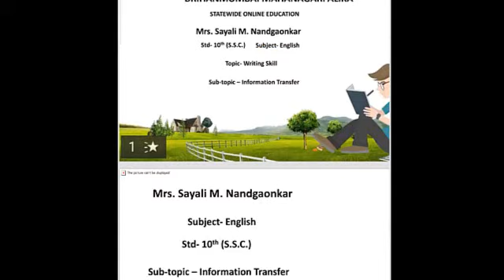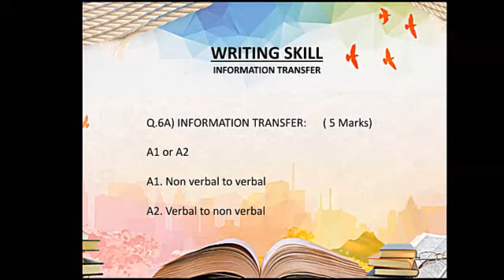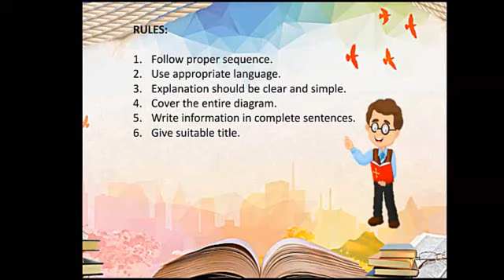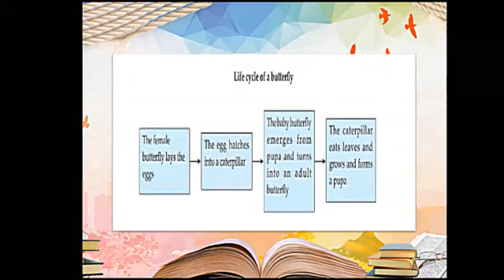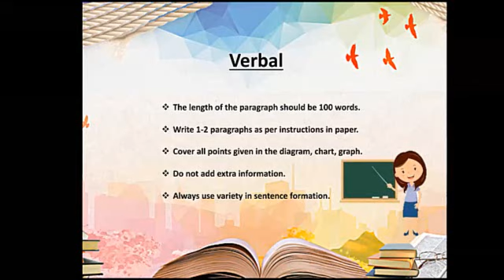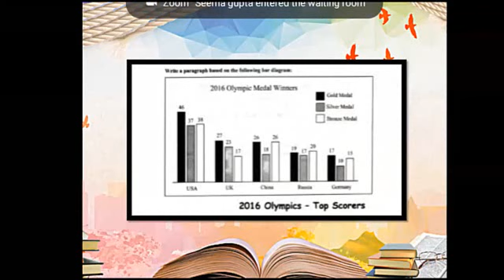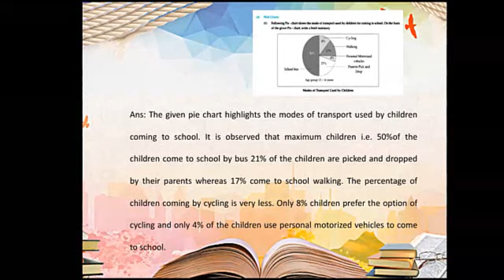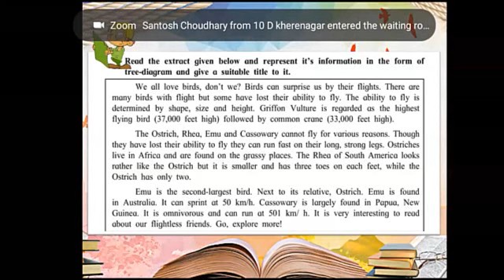BMC EDU ENG 10/ENGLISH/Writing skills/SAYALI NANDGAONKAR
STD 10
ENGLISH MEDIUM
SUBJECT-ENGLISH
TOPIC - WRITING SKILLS
EXPERT TEACHER- SAYALI NANDGAONKAR